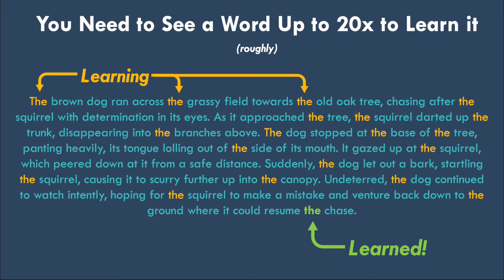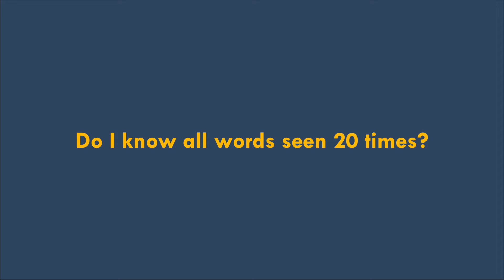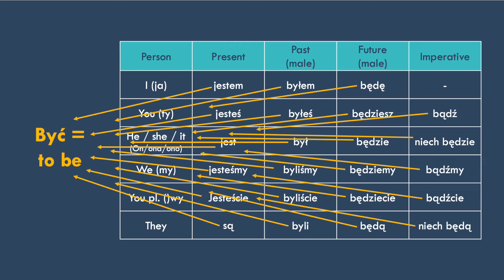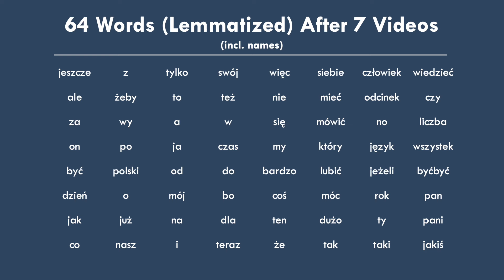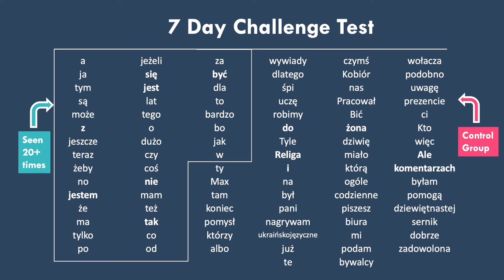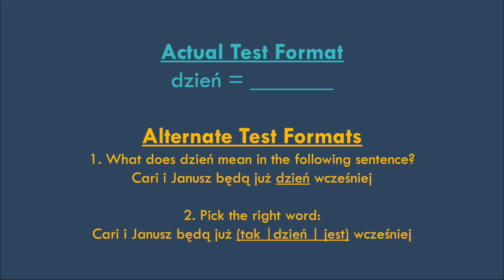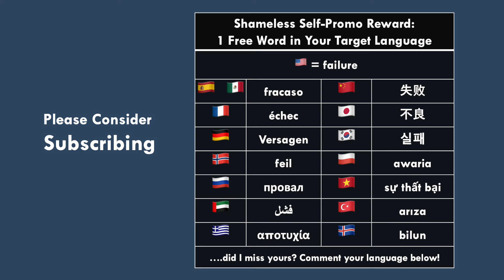Testing the "20 times" Vocab Threshold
Learning a new language from scratch, I tested the linguistic rule that "20 exposures to a word leads to acquisition."

​⁠Special thanks to @EasyPolish  for making such great content!

Timestamps
0:00 The Challenge
0:38 Day 1
1:39 Evaluating Success in an Unbiased Way
2:48 Assumptions Challenged: Lemmatization
4:53 The Results
6:23 Lesson #1: The Ideal Duration & Format
7:17 Lesson #2: Learning Requires Friction
7:46 Lesson #3: A Daily Dose of Humility